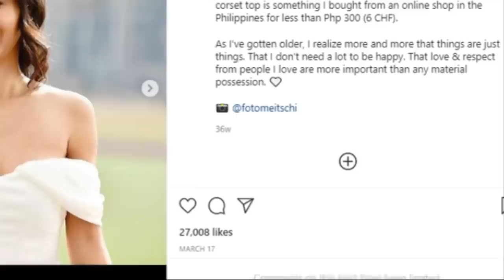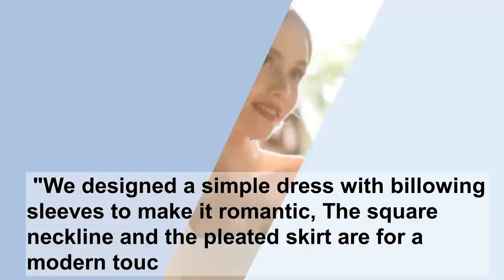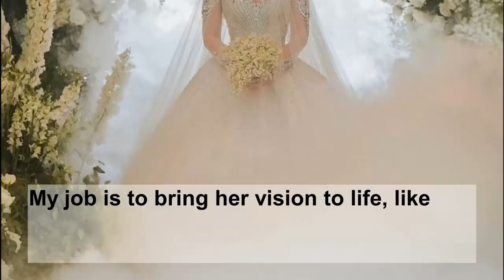Pinakamagandang Wedding Gowns ng Celebrity Brides ng 2021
Madalas ang unang napapansin sa mga kasalan ay ang suot na wedding dress ng bride. Ngayon taon narito ang mga agaw pansin na mga wedding gowns sa showbiz weddings.

Suggested videos:

Mga Nawala na IT'S SHOWTIME HOSTS. Nasaan Na Sila Ngayon? | Billy Crawford, Anne Curtis, James Reid